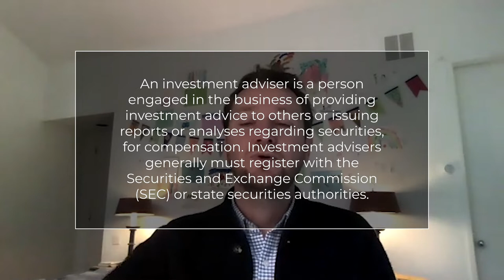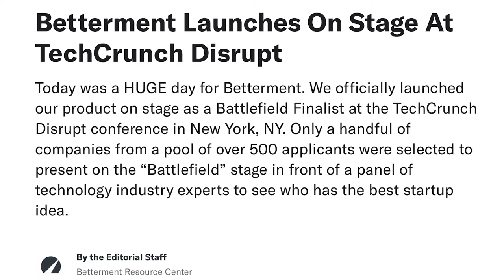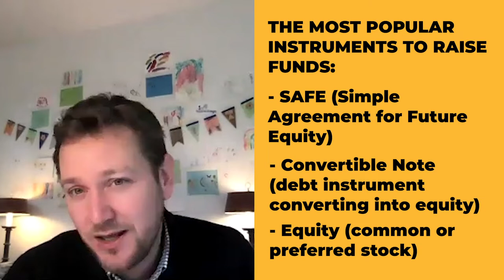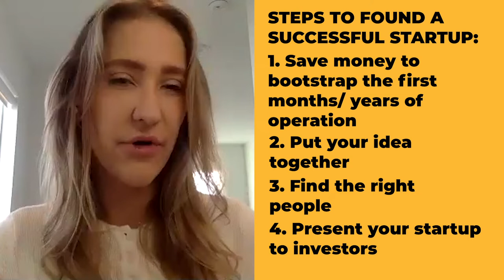How to Start a Startup and Live a Happy Life | How Jon Stein founded Betterment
In this video, from the founding story of Betterment, you will learn the main steps to start a successful startup, especially during the financial crisis. Founder of Betterment tells his story, how to come up with a startup idea, get started, find your first employees and investors, what mistakes to avoid, where to find motivation, how to overcome adversity, and life lessons learned along the way. Jon gives his answer to a question-- what leads to long-term happiness. Enjoy!

0:00 Introduction to Jon Stein, Founder & CEO of Betterment
1:15 How Jon Stein started Betterment? How to come up with a startup idea?
6:42 Who founded Betterment? How to find a team for your startup?
8:35 Bootstrapping a startup and raising investors funds
13:17 Startup founders mistakes
14:00 How to start a startup, what are the first steps?
14:49 How to hire early startup employees?
15:29 Steps to found a successful startup
15:59 What does motivate you in life? What wakes you up in the morning? What makes people happy?
18:41 How to overcome adversity?
21:08 What is the most valuable life lesson you learned?

This content is for general educational purposes only. Kristina Subbotina does not provide legal, business, investment, or tax advice. The information is being presented without consideration of the unique circumstances of any specific person and may not be suitable for all persons. Past performance is not indicative of future results.